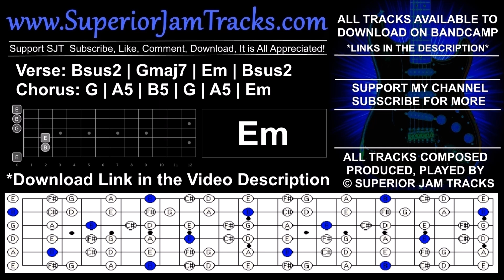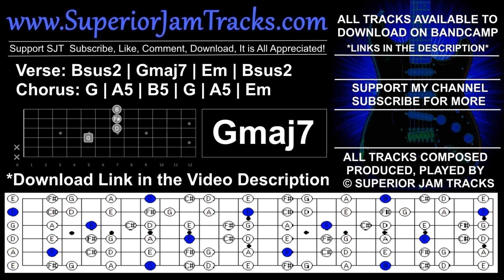Clouds | Atmospheric Ballad Guitar Backing Track in B Minor | Rock Jam Tracks SJT376